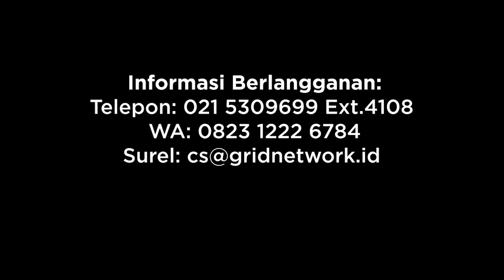Misteri dibalik Keindahan Alam: Legenda dan Mitos di Sekitar Danau Indonesia (Bagian 2)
Ada banyak danau di Indonesia. Terbentuknya danau, secara ilmiah, berkat aktivitas geologis yang sangat aktif. Namun di sisi lain, manusia punya rasa ingin tahu tentang asal-usul suatu bentang alam. Lalu masyarakat menciptakan legenda tentang danau di dekatnya.